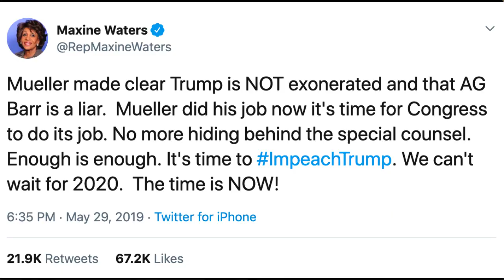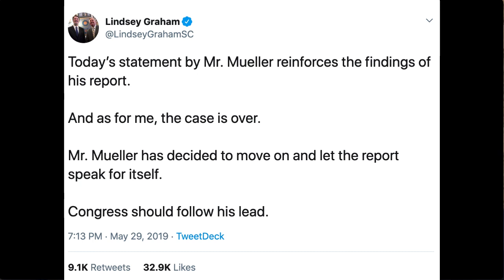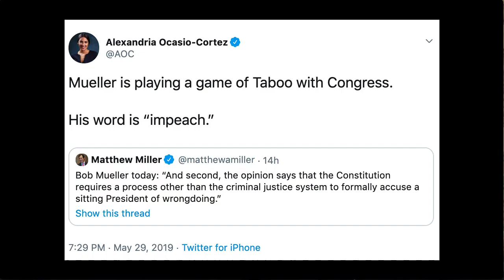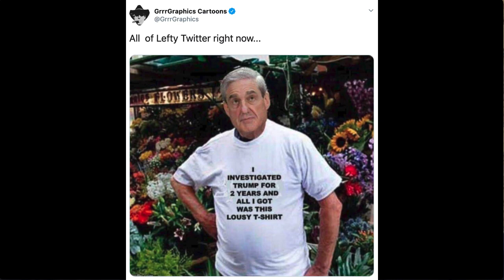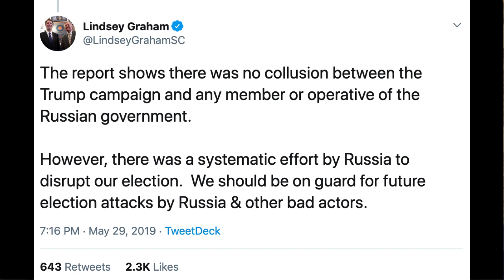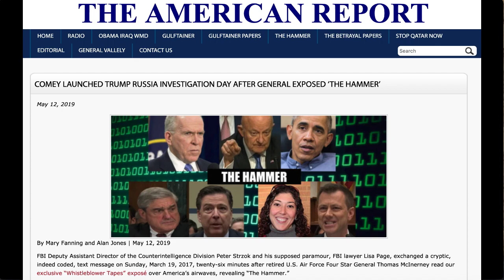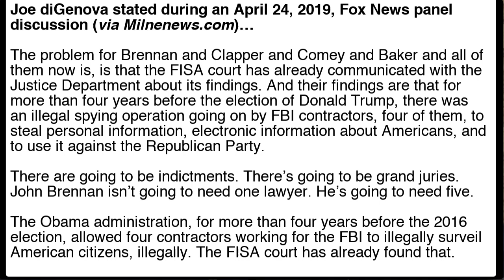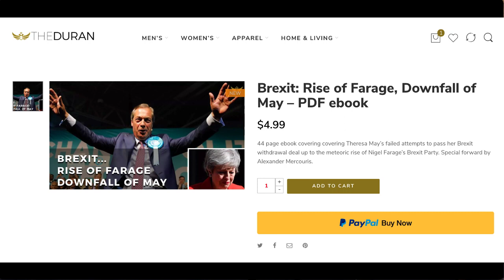Sneaky Mueller tries to distract attention away from corrupt Deep State & towards Russia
The Duran’s Alex Christoforou and Editor-in-Chief Alexander Mercouris discuss special counsel Robert Mueller's sneaky statement on his recently concluded Russia collusion report.

Mueller's effort to divert attention away from US President Donald Trump’s orders to declassify documents pertaining to the FBI’s investigation into his campaign in 2016, and put the focus on impeachment and RUSSIA, showcases the level of panic that the Deep State is currently engaged in.

AG William Barr is pressing ahead with his investigation into the soft coup against a US president, as evidence continues to surface, highlighting that Mueller's GRU Russian hacking source appears to have been none other than MI6 spy Steele.

Meanwhile US intelligence surveillance operations of political opposition dating back to 2012, and under the authority of Barack Obama, threatens to expose a scandal of epic proportions.

Get The Duran's FIRST Ebook with forward by Alexander Mercouris:
Brexit: Rise of Farage, Downfall of May – PDF ebook